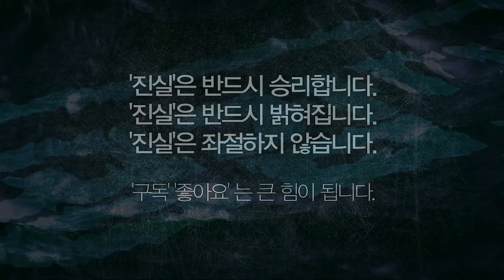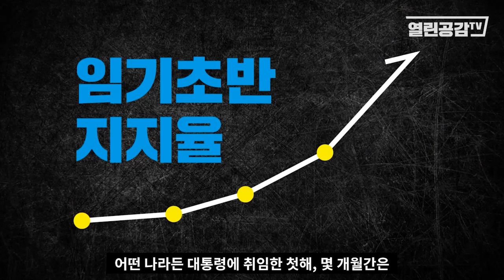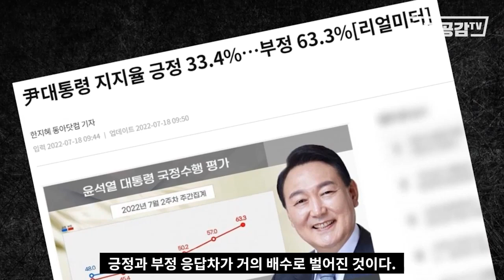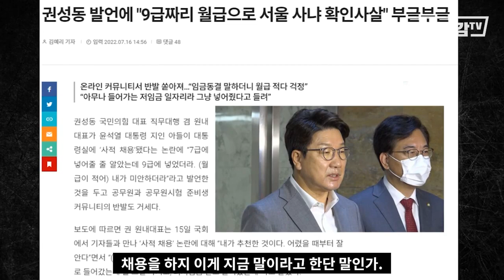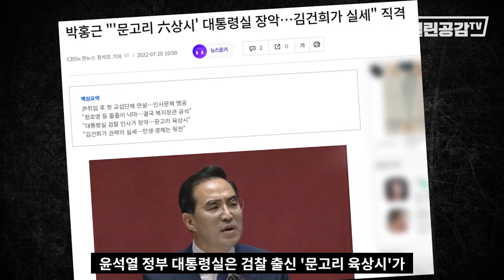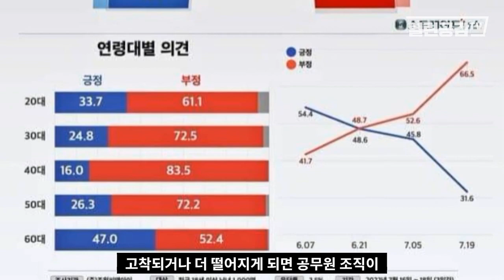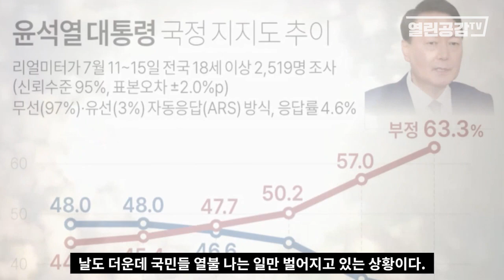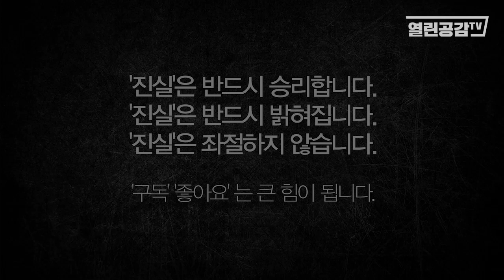윤석열 대통령 '탄핵' 될 수 있다!